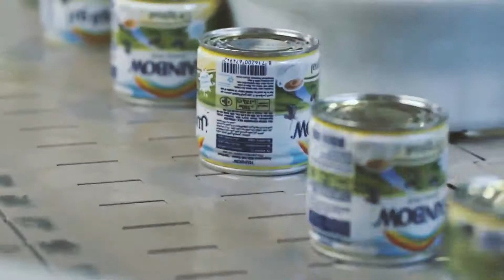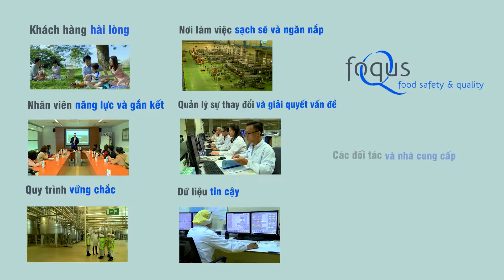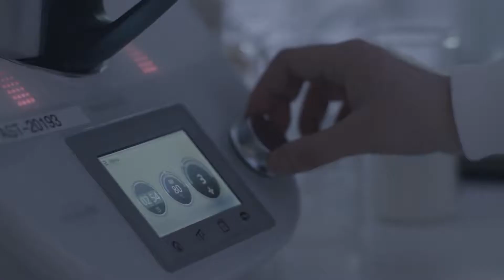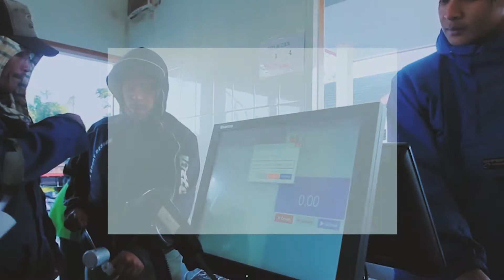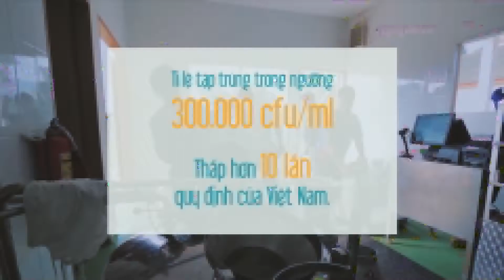Tin tức 12h | Trang Trại Sữa Cô Gái Hà Lan Tại Úc phần 2